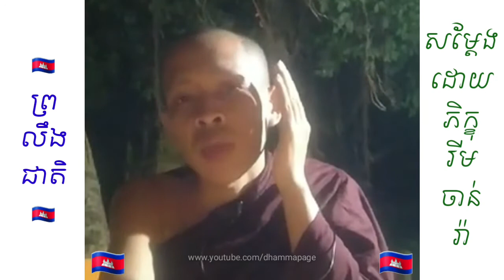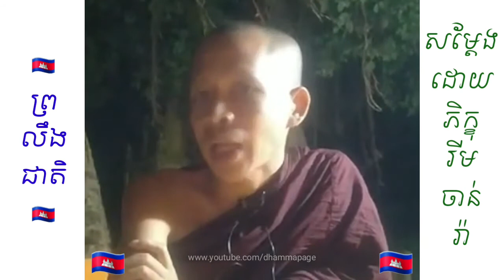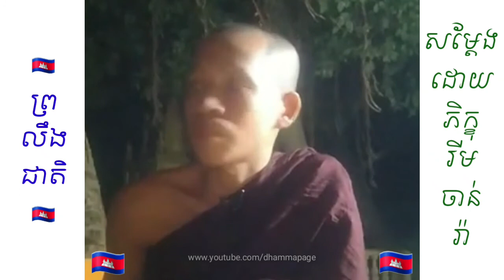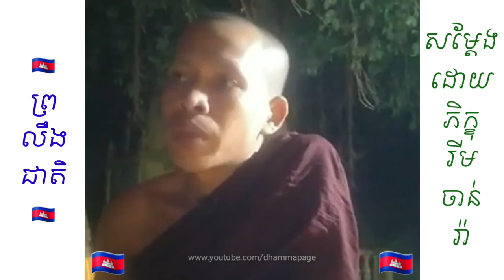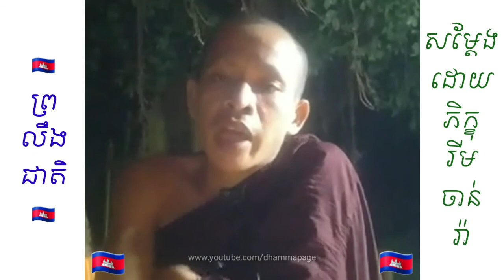43 ព្រលឹងជាតិ / Rim Chanra រីម ចាន់រ៉ា / Dhamma Page 🇰🇭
ប្រសិនបើមានកំហុសត្រង់កន្លែងណា សូមលោកម្ចាស់គ្រូ និងសហការី ព្រមទាំងលោកតាលោយាយ បងប្អូនជនរួមជាតិទាំងអស់ ផ្តល់យោបល់ (Comment) នៅខាងក្រោមវិឌីអូ ឬទាក់ទងតាមហ្វេសបុកផ្ទាល់របស់ខ្ញុំព្រះករុណាខ្ញុំបាទ ដែលមានលីងនៅខាងក្រោម។